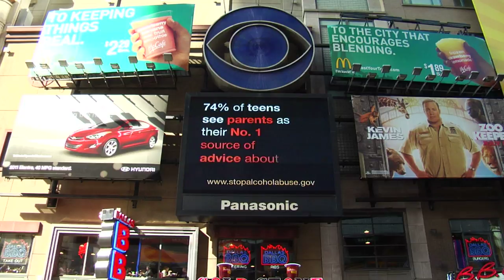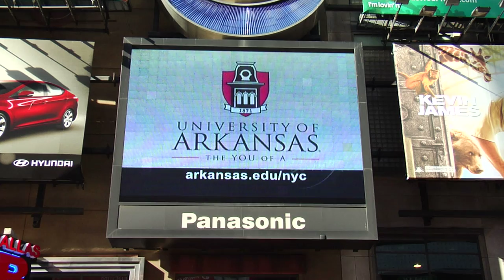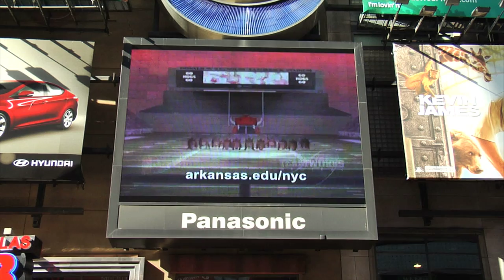Tusk Takes Times Square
The University of Arkansas recently had the opportunity to wave its flag in front of thousands of people with a special branding campaign. See what you think.